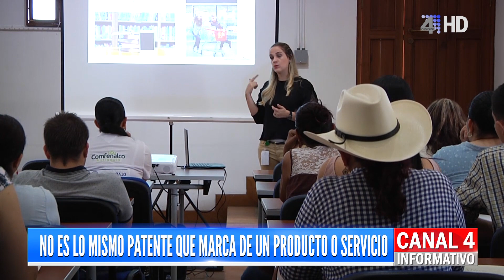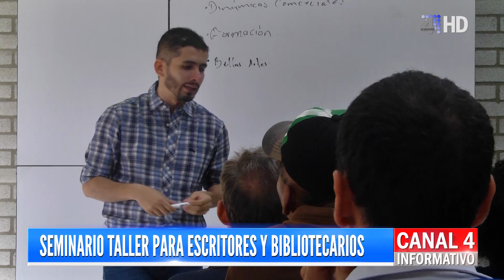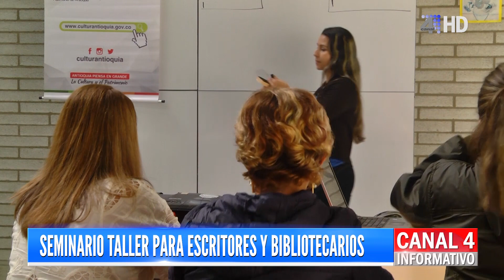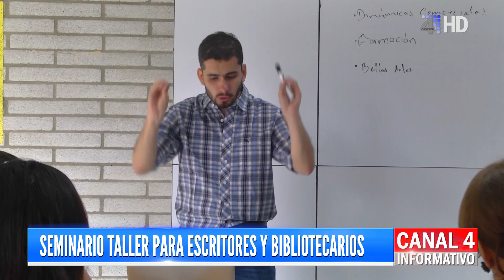INFORMATIVO 21 DE JUNIO